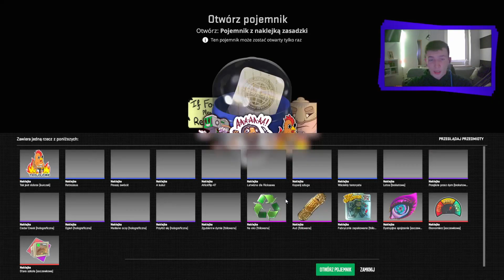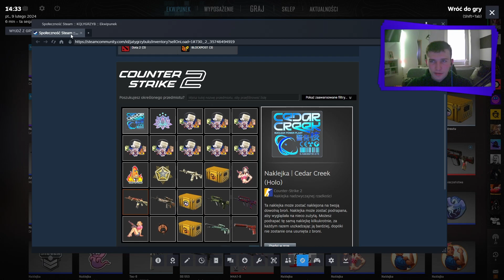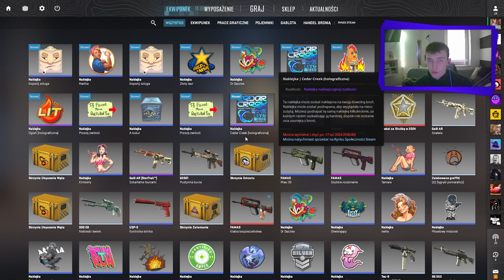OTWIERAM NOWE NAKLEJKI ZASADZKI - CS2